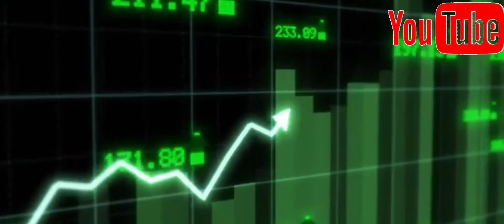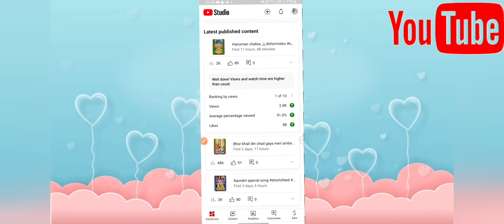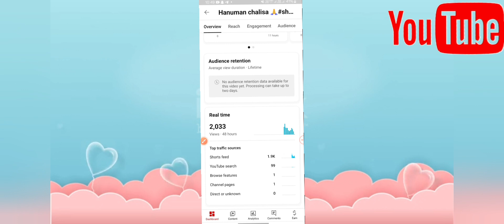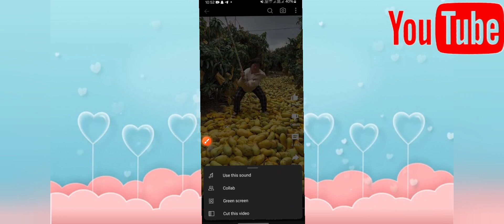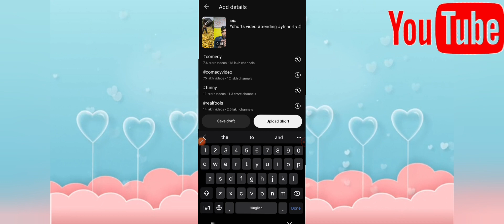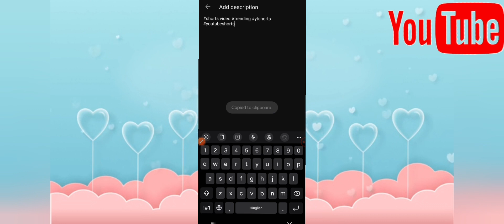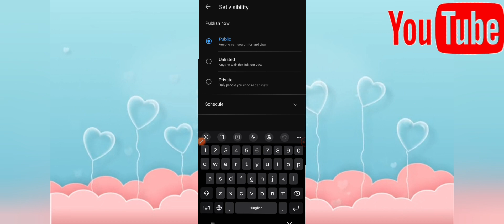मात्र 1 घंटे में Shorts Viral ↗️short video viral kaise kare | youtube shorts video viral kaise kare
Your Queries 👇🏻👇🏻
viral short video on youtube
Youtube shorts
Youtube shorts
shorts video ko viral kaise karen
shorts video ko viral kaise kare